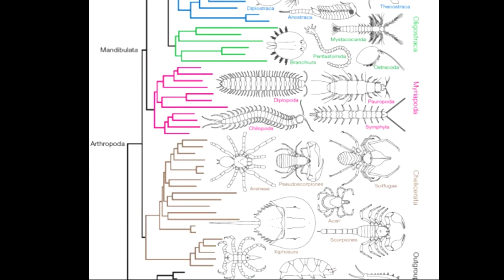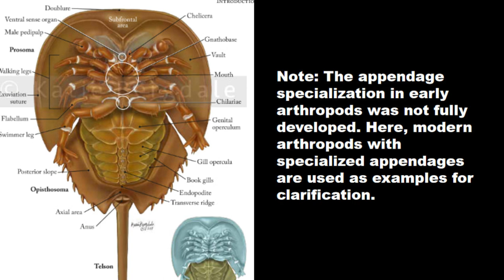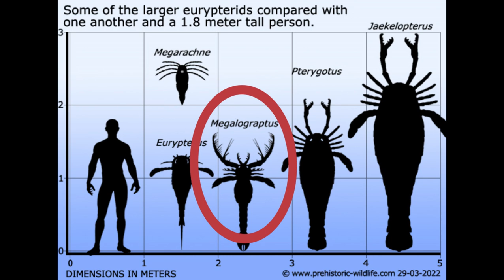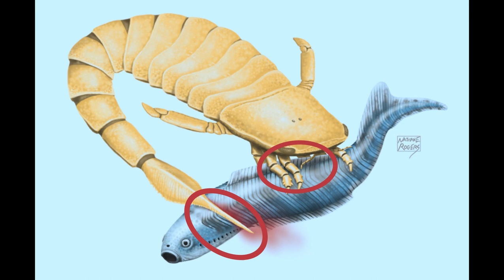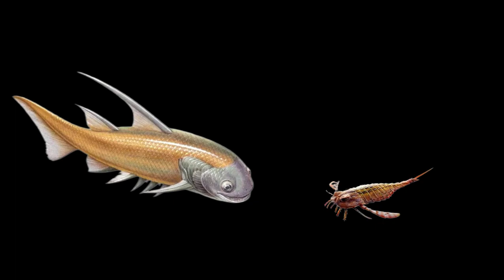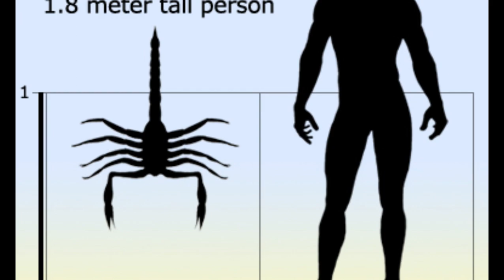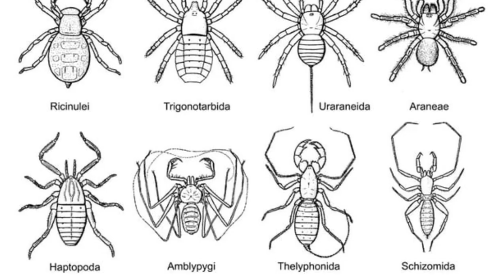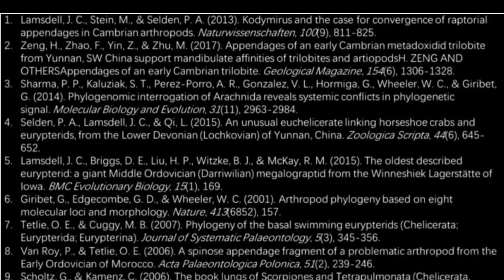Sea scorpion and spider | The failures and successes of chelicerate | Evolution Story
Discover the awe-inspiring story of sea scorpions, ancient arthropods that defied the odds to dominate the prehistoric seas. Witness their evolutionary journey, from specialized appendages to becoming rulers of the underwater realm. Uncover their fierce battles with formidable predators and their rise to the top of the food chain. However, their reign faced an unexpected challenge as jawed fish emerged, leading to their ultimate downfall. Yet, their legacy lives on through their arachnid descendants, showcasing the enduring resilience of nature's champions. Embark on a captivating adventure through time and witness the rise and fall of the legendary sea scorpions.